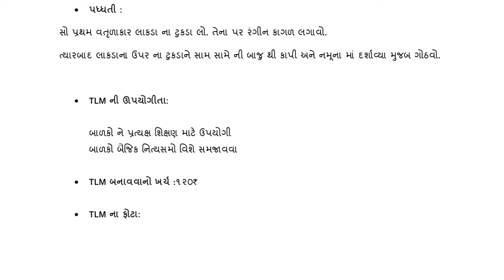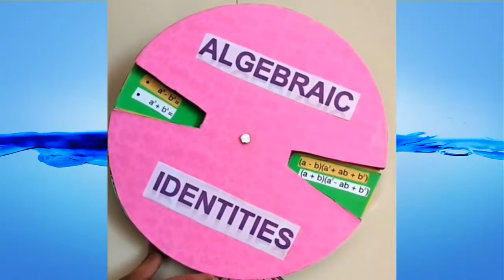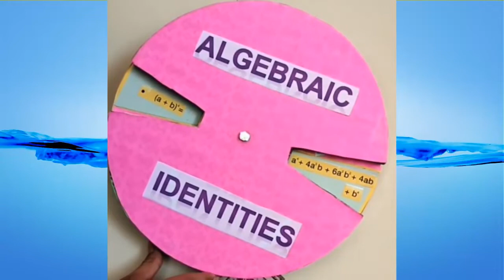TLM OF MATHEMATICS, બૈજિક નિત્યસમ, Algebraic Equation Model, By : ODEDARA JANVI